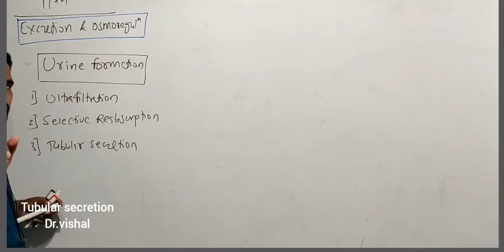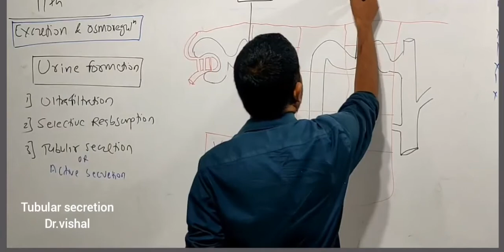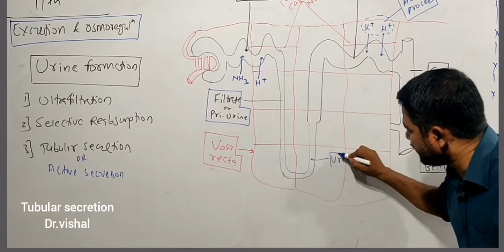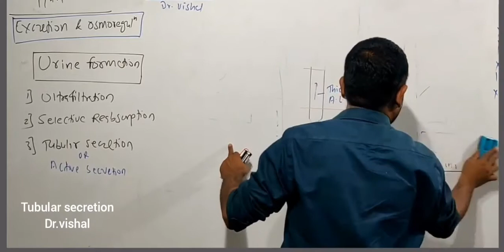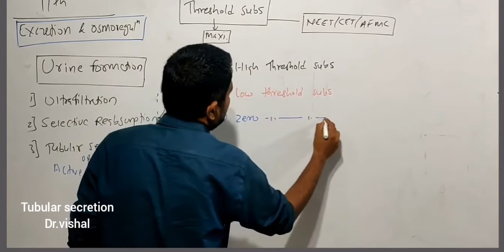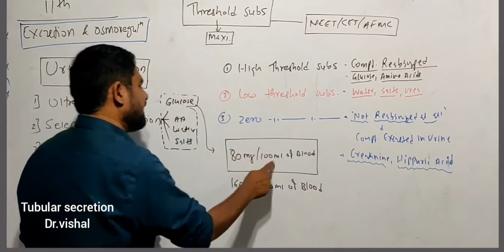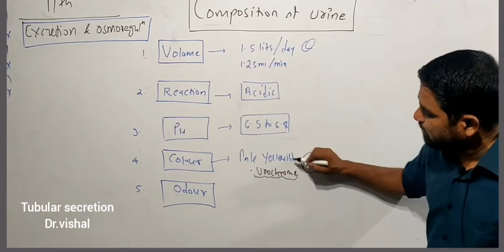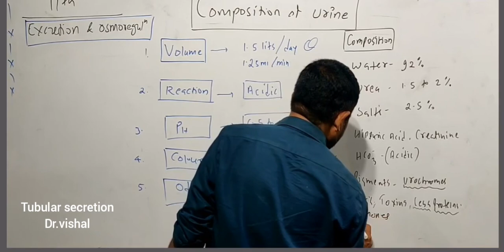Tubular/Active Secretion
In this video I Dr. Vishal Ahire describes in detail the concept of receptors and effectors in human body with examples.

Topics Covered

Active secretion takes place in DCT
Secretion of hydrogen and k in DCT
Composition of urine

Dr. Vishal Ahire
Director, Biology Tutorials,
Nashik, Maharashtra, India

BIOLOGY TUTORIALS deals with NEET, AIIMS, AFMC, XI-XII (State / CBSE board), MHT-CET and other such exams.